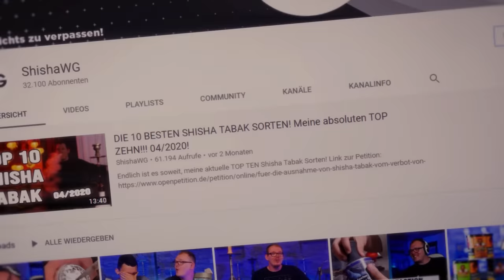Alpaca Huacaya! Oblako M Alternative?! Review und Kopfbau!